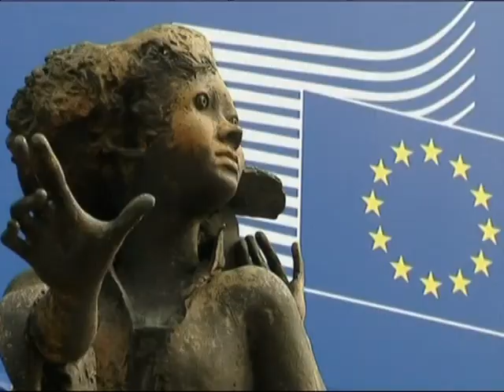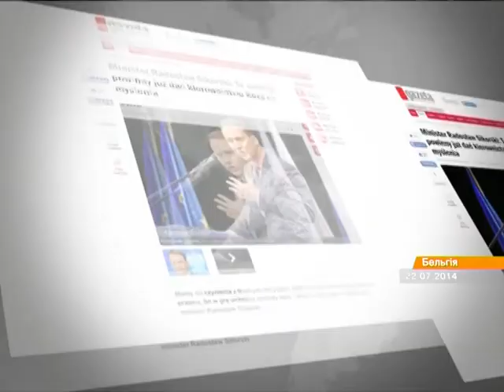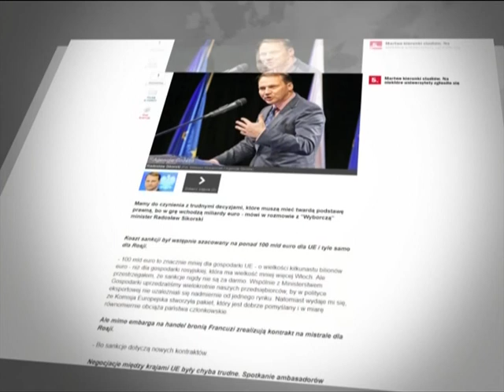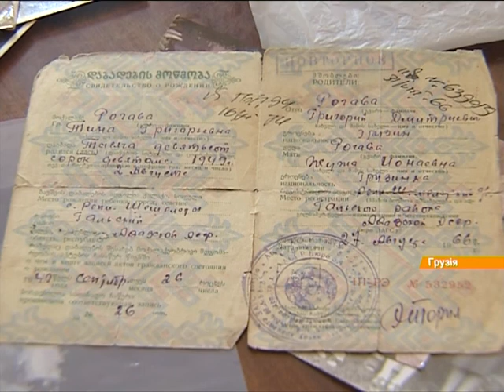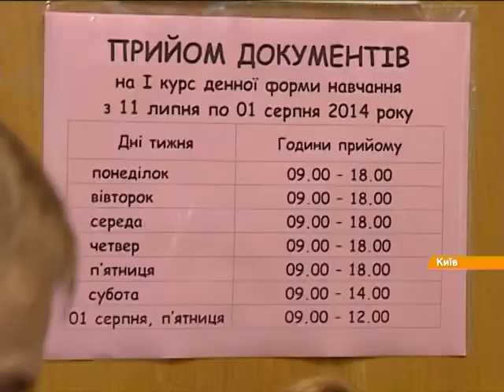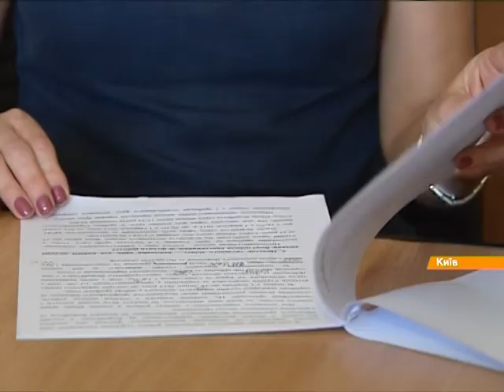Выпуск 12-45. 30 июля